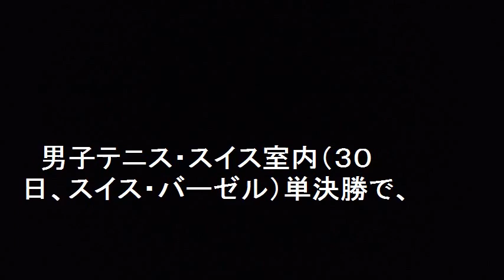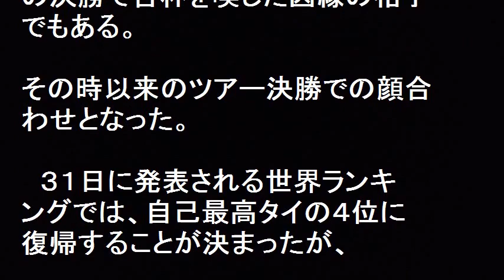速報！因縁対決 錦織対チリッチ！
因縁対決　錦織対チリッチ！男子テニス・スイス室内シングル決勝で、世界ランキング５位で錦織圭は、同１２位のマリン・チリッチに１－６、６－７でストレート負けを喫し、今季２勝目はならなかった。錦織とチリッチの対戦は錦織の７勝４敗。今年はウィンブルドン４回戦で対戦したが、左脇腹を痛め途中棄権した相手だ。また、２０１４年の全米オープンの決勝で苦杯を喫した因縁の相手でもある。